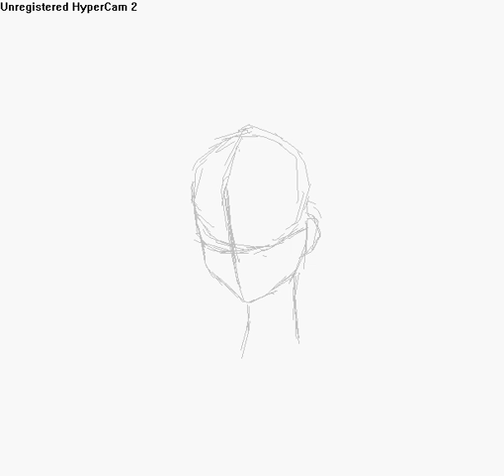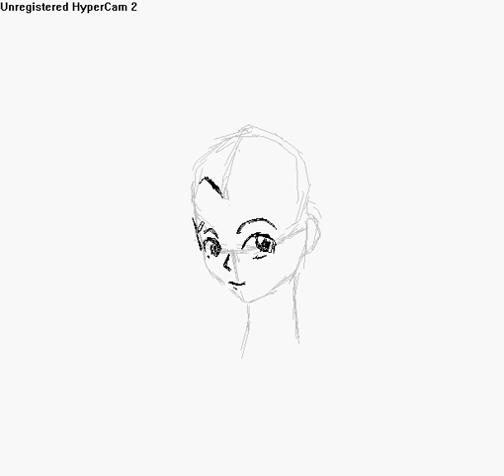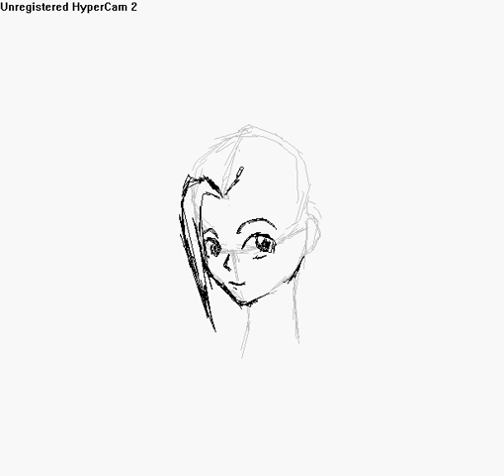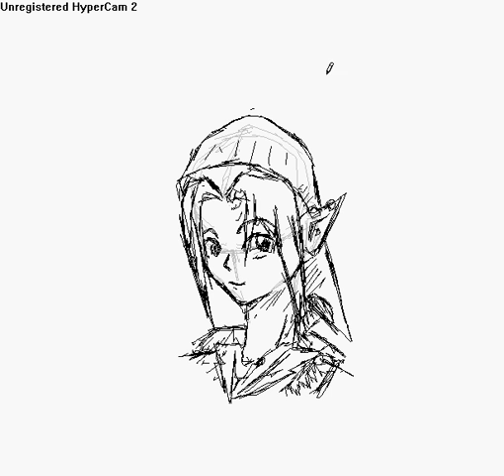Drawing Link From Legend of Zelda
I apologize for the crappy quality, this was my first time actually using hypercam. It's riddled with errors and it drags on at the end, but bear with me.

This is just a quick doodle of Link from the legend of Zelda series. Enjoy.

Used: Tablet
Program: Paint